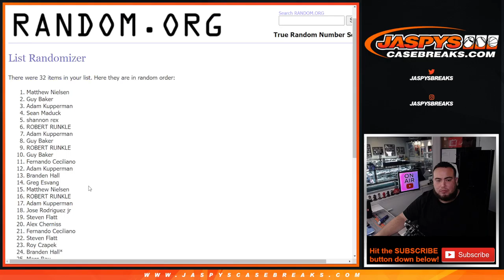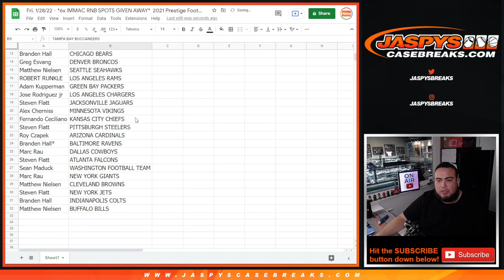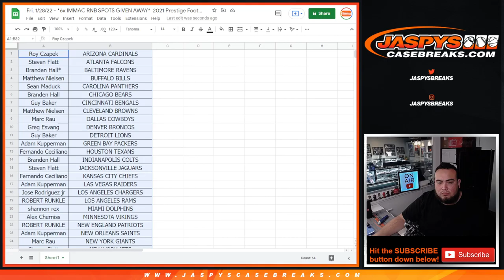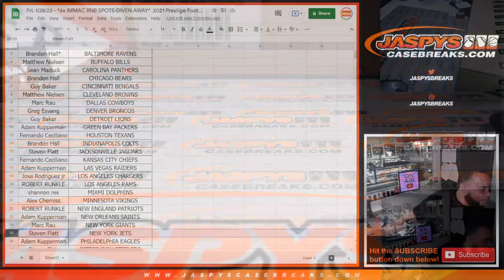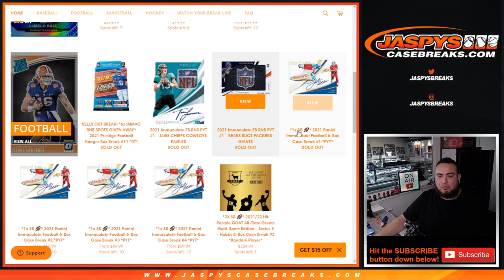Fri. 1/28/22 - *6x IMMAC RNB SPOTS GIVEN AWAY* 2021 Prestige Football Hanger Box Break #11 *RT*